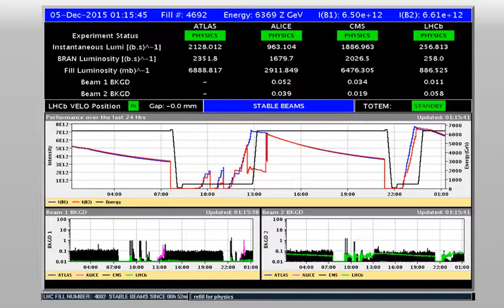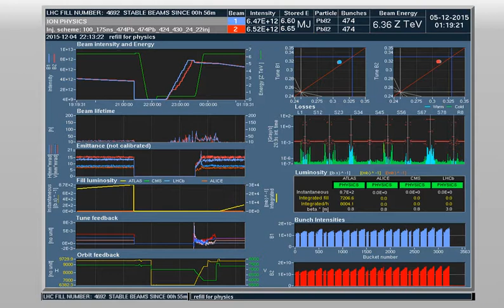CERN Data & BSRT - Beam 1 (12/4/2015; 18:14:59; 3rd)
BSRT - Beam 1 on December 4, 2015 at 18:14:59 Central Time Zone
Energy Level: 6369 Z GeV
Beam Intensity: 6.50e + 12
Bunches: 474 - LEAD